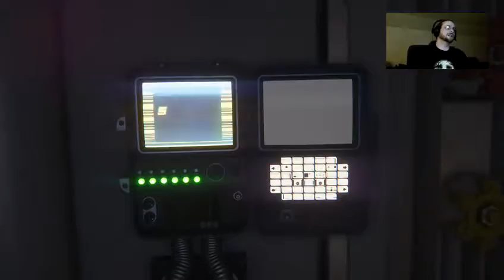Alien Isolation - Part 16 - Technical Difficulties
Sorry for the short one, but i wanted to make sure that no possible shocks were lost.